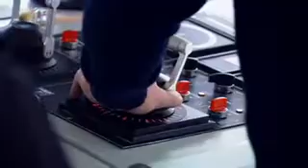Je hoort het goed gehoorbescherming en communicatie in één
De nieuwe gehoorkappen van de 3M™ Peltor™ X-serie koppelen een uitstekende bescherming aan het ultieme draagcomfort. De gehoorkappen van de 3M™ Peltor™ X-serie maken het eenvoudiger om zelfs de meest lawaaierige werkplaatsen het hoofd te bieden. U zult amper merken dat u ze draagt!